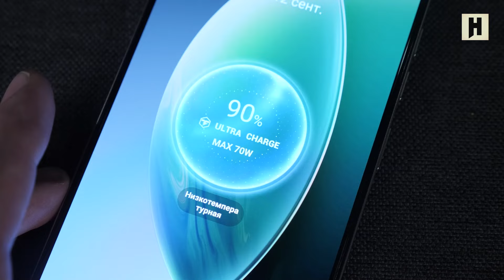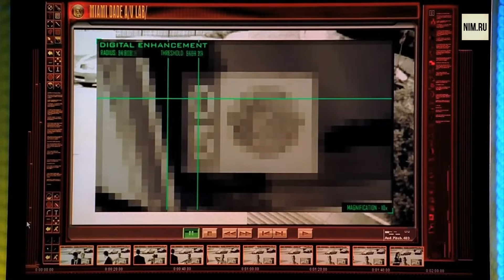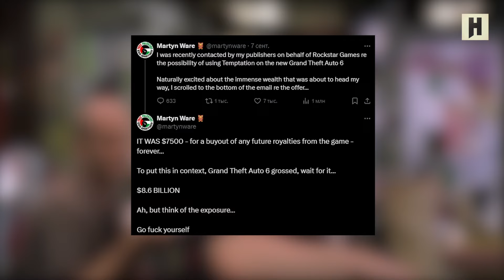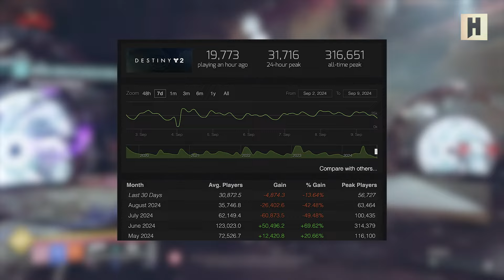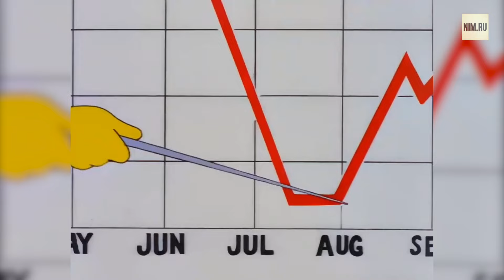НОВОСТИ GTA 6, жадность и переносы, анонс новой PlayStation, какой будет Half-Life 3, Space Marine 2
Жми! Новый камерофон Tecno Camon 30 5G LOEWE ждет тебя

Игровые новости, подводим игровые итоги недели. Сегодня в выпуске:
- баг с бесконечностью в Diablo 4;
- Sony анонсировала PlayStation 5 Pro;
- перенесут ли GTA 6;
- почему британские музыканты невзлюбили Rockstar;
- рекорды и достижения Warhammer 40k: Space Marine 2;
- кризис Destiny 2;
- Sony закрыла Concord;
- инвесторы недовольны Ubisoft;
- Microsoft проводит еще одну серию увольнений;
- какой будет Half-Life 3;
- за что наградили сериал Fallout;
- Black Myth Wukong и тигро-жена